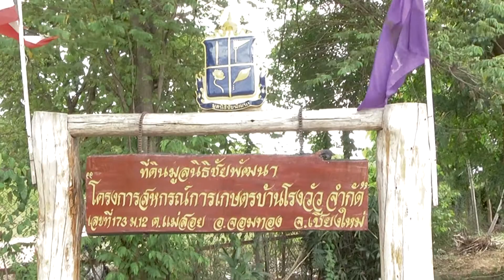โครงการพัฒนาที่ดินของมูลนิธิชัยพัฒนาบ้านดอยก้อม จ. ลำพูน mp4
นับเป็นเวลาถึง 10 ปี ที่ โครงการพัฒนาที่ดินของมูลนิธิชัยพัฒนาบ้านดอยก้อม ได้ถือกำเนิดขึ้น จุดเริ่มต้นจากการที่ พระอาจารย์สุชิน วิมโล สำนักวิปัสสนาถ้ำตอง ตำบลป่าแปะ อำเภอจอมทอง จังหวัดเชียงใหม่ ได้น้อมเกล้าฯ ถวายที่ดิน จำนวน 4 แปลงในเขตตำบลบ้านโฮ่ง อำเภอบ้านโฮ่ง จังหวัดลำพูน

ต่อมา สมเด็จพระเทพรัตนราชสุดาฯ สยามบรมราชกุมารี ได้พระราชทานพระราชดำริให้มูลนิธิชัยพัฒนา จัดทำเป็นแปลงสาธิตการทำการเกษตรแบบไม่ใช้สารเคมี หรือเกษตรอินทรีย์ รวมถึงเป็นแหล่งรวบรวมขยายผลการศึกษาวิจัยเทคโนโลยีการเกษตรแผนใหม่ ที่เหมาะสมต่อการนำไปประยุกต์ใช้ในพื้นที่ของประชาชน ซึ่งแต่เดิมพื้นที่บริเวณบ้านดอยก้อมแห่งนี้เคยแห้งแล้ง ขาดแหล่งน้ำ เกิดปัญหาดินเสื่อมโทรม ไม่สามารถทำการเพาะปลูกได้ แต่ด้วยพระเมตตาที่มีต่อราษฎรให้พลิกฟื้นผืนดินนี้กลับมีความอุดมสมบูรณ์อีกครั้ง และพัฒนาให้เป็นแหล่งเรียนรู้ที่สำคัญแก่ชาวบ้าน สามารถนำไปพัฒนาที่ดินของตนให้เกิดประโยชน์อย่างสูงสุดตามแนวทางเศรษฐกิจพอเพียง เพื่อให้เกิดความยั่งยืนและสามารถพึ่งพาตนเองได้

และเมื่อวันที่ 31 สิงหาคม 2547 สมเด็จพระเทพรัตนราชสุดาฯ สยามบรมราชกุมารี เสด็จพระราชดำเนินยังโครงการพัฒนาที่ดินของมูลนิธิชัยพัฒนาบ้านดอยก้อม โดยครั้งนั้นได้ทรงปลูกต้นไม้ จำนวน 3 ชนิด ประกอบด้วย ต้นลำไยพันธุ์ดอ ต้นน้อยหน่าพันธุ์เพชรปากช่อง และมะม่วงพันธุ์เขียวมรกต ในพื้นที่โครงการ ถือเป็นมิ่งขวัญอย่างหาที่สุดไม่ได้